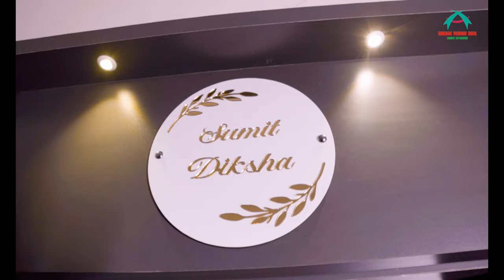Shapoorji Modern European 3bhk home interior design |Kolkata |New Town |Dream Vision Idea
This video is about a premium interior design ideas for a 3 bhk flat with modern elegance in every corner with latest amenities. This house in 640Sqft carpet area with photograps,hand arts with special touch in interiors. These house is a mordern look example how we can decorate our home in the way through interior design with lovely wall taxtures,panneling design ideas and classic furnitures.